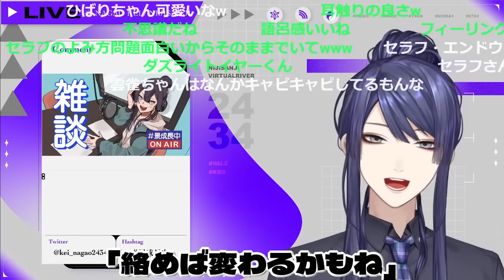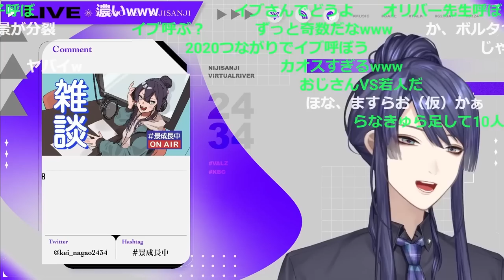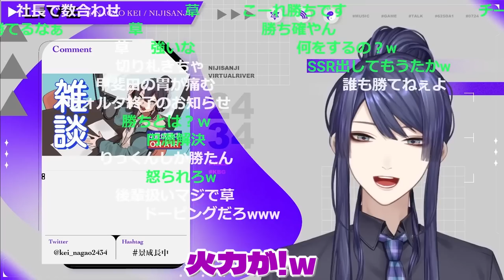【雲雀ちゃん】５周年感謝祭のヒバの様子と元気だから雲雀ちゃんなイメージの長尾さん【長尾景/渡会雲雀/セラフダズルガーデン/四季凪アキラ/風楽奏斗/甲斐田晴/弦月藤士郎/にじさんじ】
◎配信元
【雑談】長尾、ハッフルパフってマ？【長尾景/にじさんじ】
にじさんじ５周年感謝祭！〜世代超越チームで最強トリオを決めるヌ→ン〜【にじさんじ5周年】